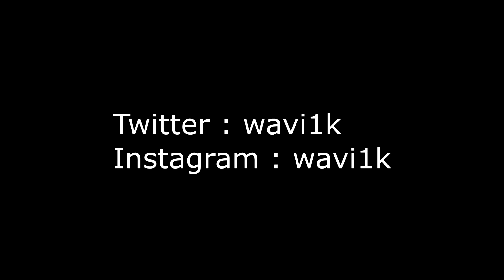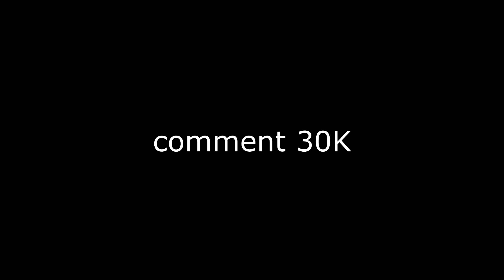Coco 🥥 ( ft. Ps5 Controller ) + Best Controller Settings For AIMBOT/Piece Control🧩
Coco 🥥 (Fortnite Montage)
Fortnite Montage - Coco (24kGoldn & DaBaby)
24kGoldn - Coco ft. DaBaby (Dir. by @_ColeBennett_)

I hope you enjoy this FORTNITE MONTAGE using the song "Coco." In this video, I demonstrate a variety of useful PIECE CONTROL methods for FORTNITE CHAPTER 2 SEASON 4. All of the techniques I mention are very EASY to do.

IGNORE:
My Channel Showcases: fortnite montage baby sasuke, baby sasukefortnite montage,baby sasuke highlights, baby sasuke fortnite montage, baby sasuke, outcast region, fortnite controller sensitivity pc, fortnite controller sensitivity settings, fortnite controller sensitivity xbox, fortnite controller sensitivity guide, fortnite controller sensitivity season 4, fortnite controller sensitivity x and y, fortnite controller sensitivity ps4, fortnite controller sensitivity bug, best controller sensitivity fortnite, fortnite controller building sensitivity, fortnite best controller sensitivity xbox, best aiming sensitivity fortnite controller, fortnite controller best edit sensitivity, fortnite console controller sensitivity, controller sensitivity fortnite linear, fortnite controller edit mode sensitivity, fortnite elite controller sensitivity, xbox elite controller sensitivity fortnite, controller sensitivity for fortnite, find perfect sensitivity fortnite controller, good fortnite controller sensitivity, fortnite controller low sensitivity, fortnite mobile controller sensitivity, controller targeting sensitivity fortnite meaning, controller sensitivity fortnite xbox one, fortnite controller settings ps4 sensitivity, wireless controller sensitivity fortnite ps4, controller sensitivity fortnite ps4 2019, switch pro controller fortnite sensitivity, perfekte controller sensitivity fortnite, best fortnite controller sensitivity settings, controller scope sensitivity fortnite, controller targeting sensitivity fortnite, the best controller sensitivity fortnite, fortnite update controller sensitivity, wireless controller sensitivity fortnite, what controller sensitivity fortnite, fortnite controller sensitivity xbox one, corvette corvette fortnite montagebest aimbot settings,best ps5 controller settings,best season 5 settings,24kgoldn coco,24kgoldn,24kgoldn dababy coco,coco 24kgoldn,season 5 montage,fortnite montage,coco lyrics 24kgoldn,coco 🥥 (fortnite montage),coco 🥥 (ft. keyboard asmr),keyboard sounds,fortnite keyboard asmr,keyboard asmr,coco,fortnite montage 24kgoldn,coco dababy,dababy fortnite montage,coco fortnite montage,fortnite montage coco,fortnite tik tok,lyrical lemonade,24k,tiktok,tik tok 24k golden,tik tok fortnite,soar dylan,ft. soar dylan,coco 🥥